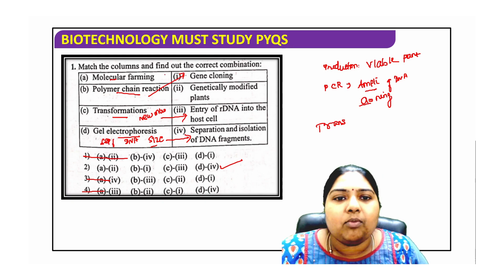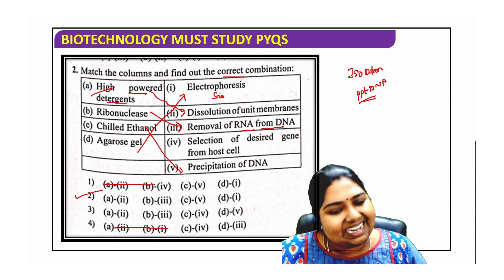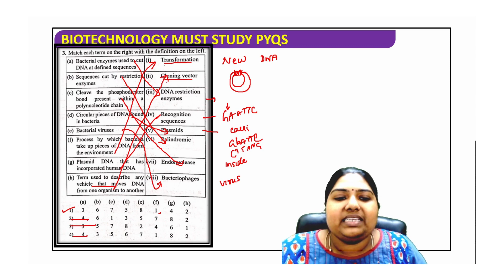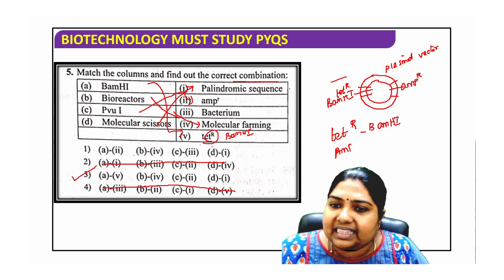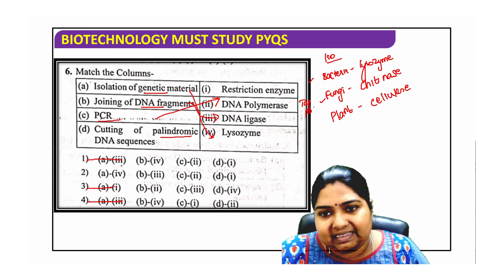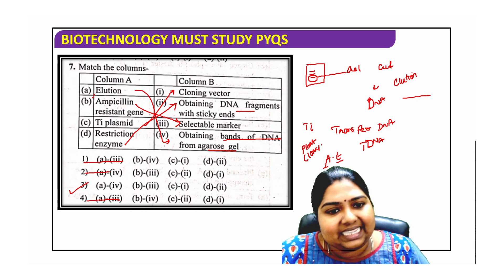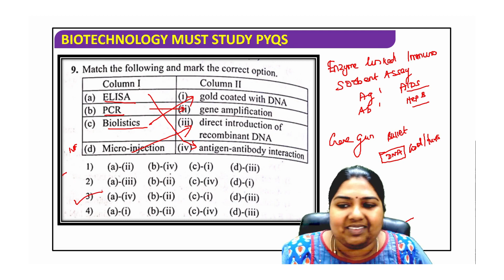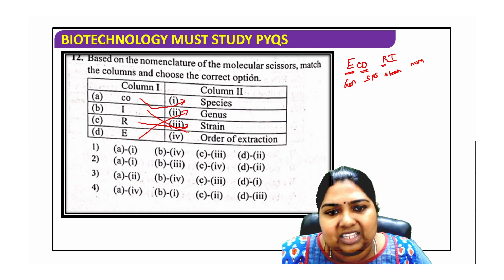Most expected biotechnology NEET MCQ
In this video lets discuss on most expected biotechnology neet mcqs